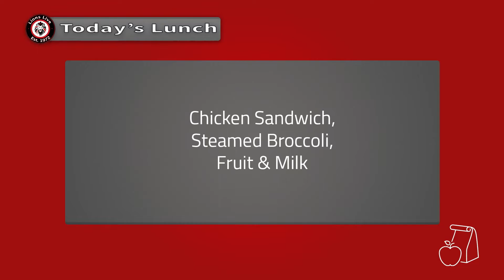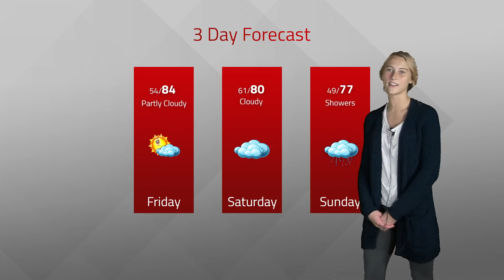Lions Live - October 9th, 2020